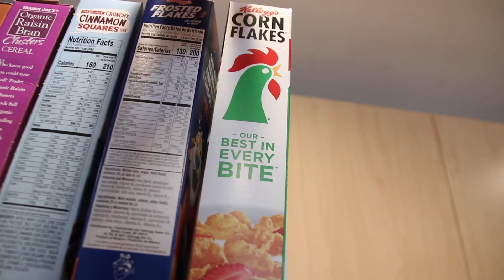Internal Medicine Rotation - First Week Reflections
Hi Guys!

So I started my Internal Medicine Rotation this week, and this is just me talking about my experience, thoughts and expectations for the future weeks and upcoming rotations.